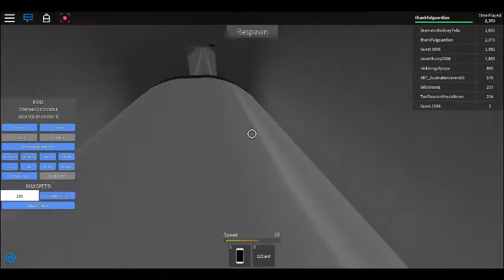Roblox l Subway Testing Remastered Short....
Idk...

WARNING: This is my cousin's account Please DO NOT Say This Is Copied.